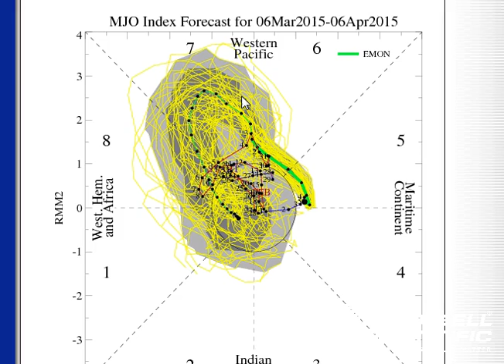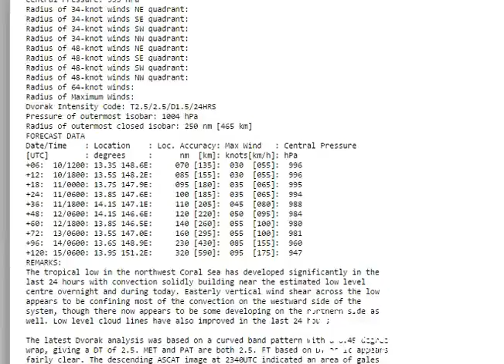OCC National Cyclone Update March 10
The update deals with three LOWS. TC pam in Fiji and soon-to-be-named Tropical Cyclones Nathan and Olwyn near Queensland and WA.
0:00 - 4:30 - TC Pam
4:30 - 11:10 - Queensland cyclone
11:10 - 14:30 - WA Cyclone
14:30 - 17:00 - Rainfall